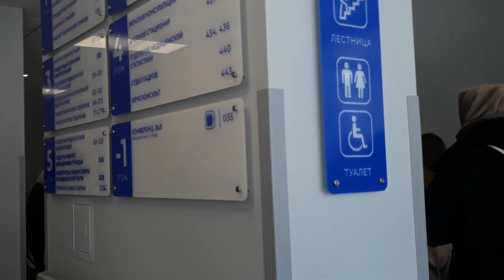Барнаул. Иду в новую поликлиннику.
Наша новая поликлинника N14 г.Барнаул.